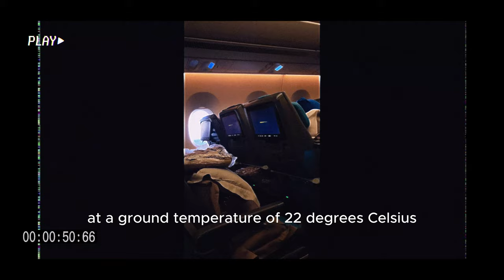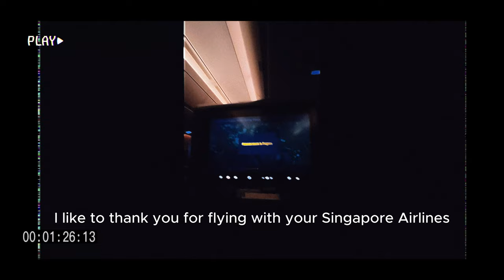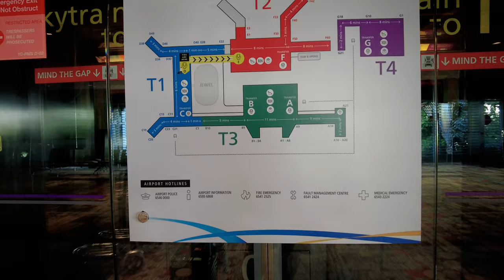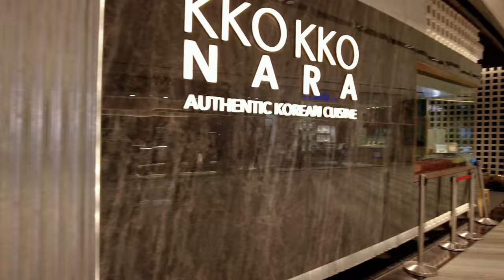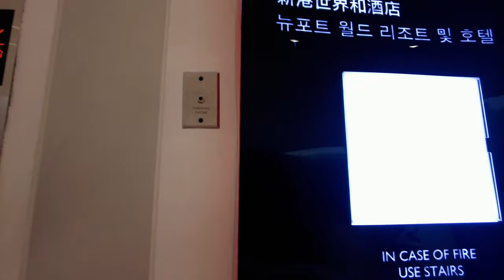6 hrs layover in Changi Airport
Singapore Changi Airport (SIN) is much more than just an airport – it's an award-winning travel destination in itself. Consistently ranked the "World's Best Airport" by Skytrax for a record 12 times, Changi boasts stunning architecture, unique experiences, and world-class facilities that cater to every traveler's needs.

Jewel Changi Airport is a nature-themed entertainment and retail complex surrounded by and linked to one of the passenger terminals of Changi Airport, Singapore. Its centrepiece is the world's tallest indoor waterfall, the Rain Vortex, that is surrounded by a terraced forest setting.